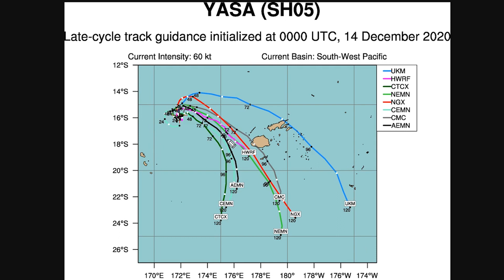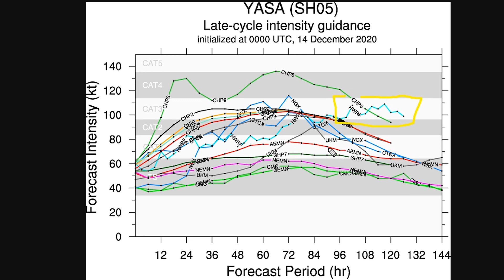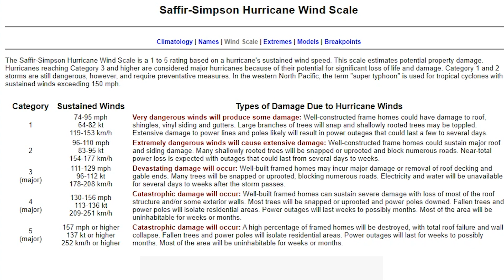Tropical Cyclone Yasa near Fiji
Yasa is a bit uncertain but currently looks to be a major hurricane strength system coming close to Fiji or hitting directly.